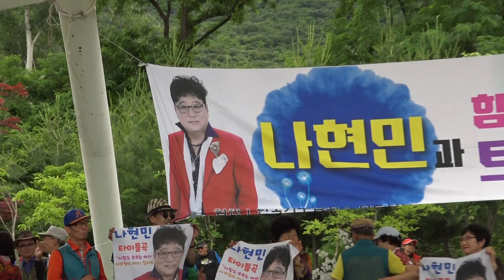가수 나현민 바다가 육지라면 나현민과 함께하는트롯트 장소 소요산 일시 2018 6 10